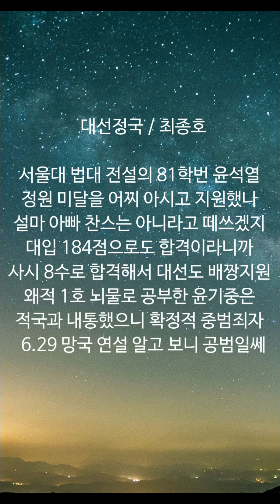대선정국 / 최종호시인